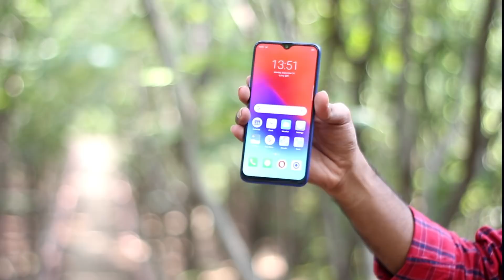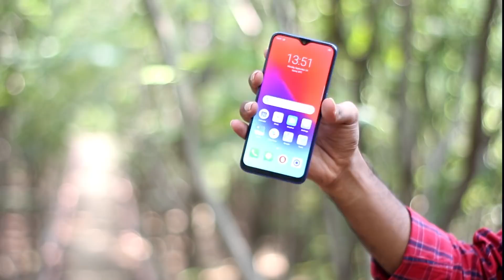RealMe 2 Pro vs Moto One Power Full Comparison || Camera | Performance | Battery || in telugu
Realme 2 Pro vs Moto One Power Complete Comparison. Moto one power vs realme 2 pro complete comparison. Realme 2 pro vs moto one power camera comparison
Best Mobile Phones Under 10000
10.or d(tenor d)
10.or e(tenor e)
10.or g(tenor g)
RealMe 1
Redmi Y2
Best Mobile Phones Under 15000
Redmi Note 5 pro
asus Max pro m1
Oppo real Me
honor 9 lite
redmi note 5